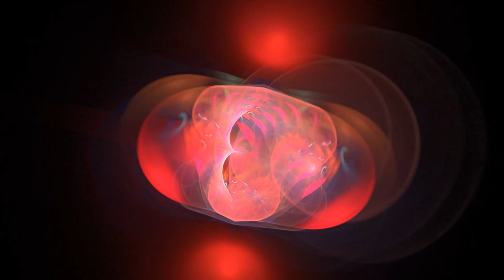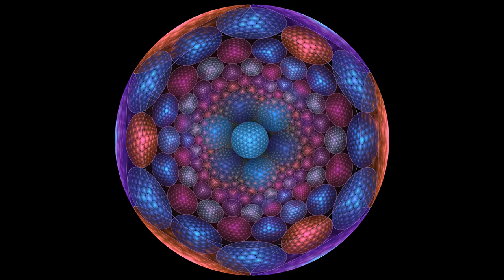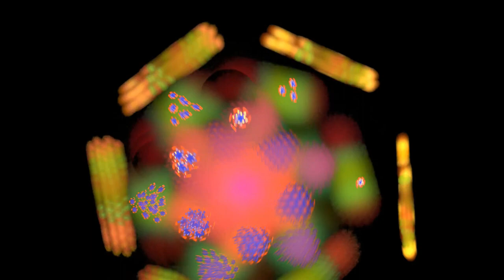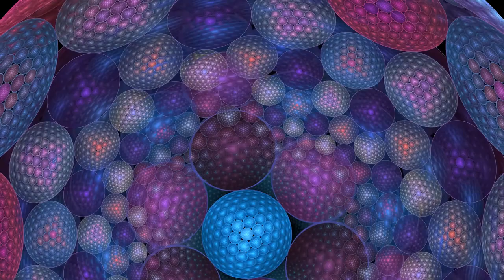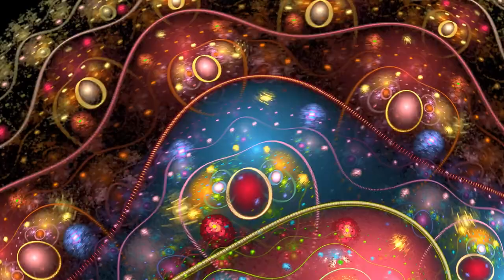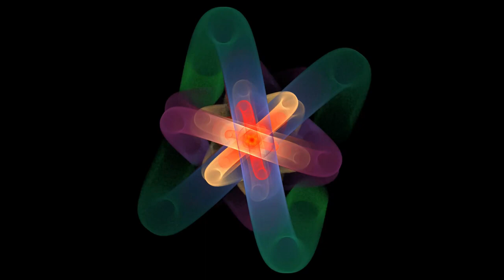4K Psy Trance Mix 2022 UltraHD Visual Effect Electric Sheep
Psytrance Mix 2022.
Electric sheeps visual effects.
You can use this video and/or music freely.
*DONATION* If you like what I'm doing, please give your share to show your like!